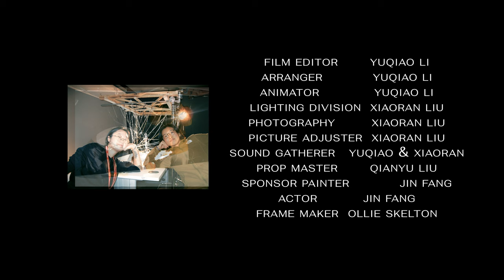Nirvana ｜Across RCA｜redemption group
(Ainmation) Yuqiao Li ,
(Photography )Xiaoran Liu, (
Jewellery Metal)Qianyu Liu,
(Painting)Jin Fang, (
Architect) Ollie Skelton